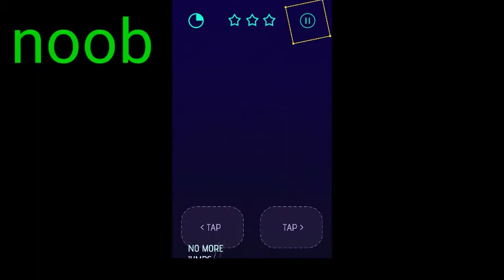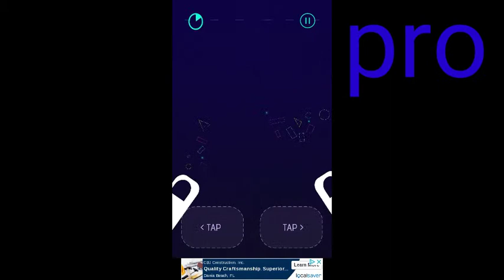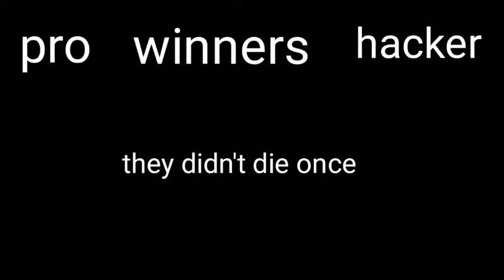Noob vs pro vs ? Light it up